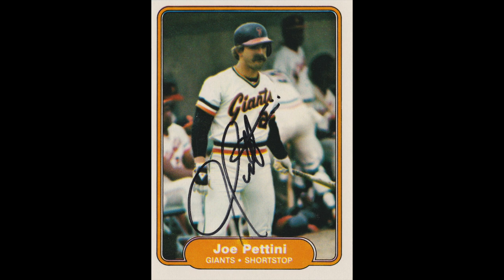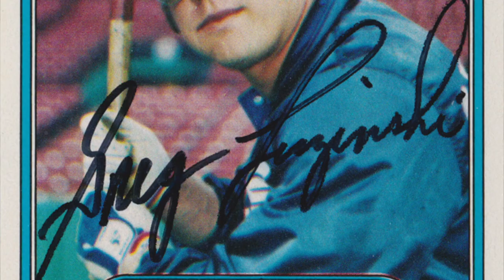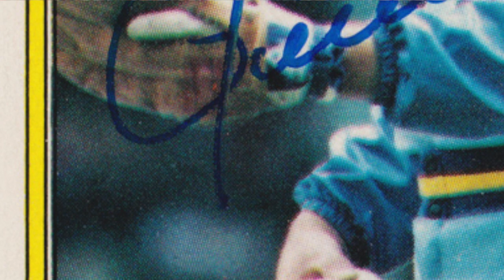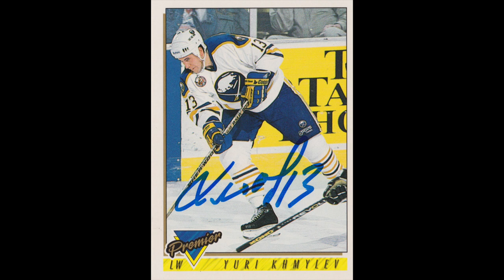Huge TTM Autograph return from Baseball HOF'er!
7X All Star return from a famous As/Brewer and a BBQ grilling legend!

Autographs in this video: Joe Pettini, Greg Luzinski, Rollie Fingers, Yuri Khmlev